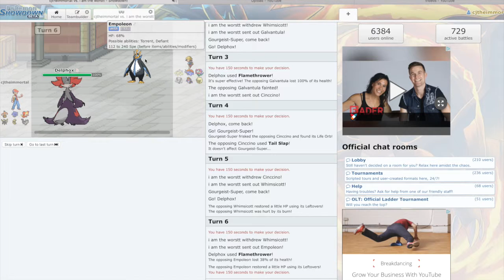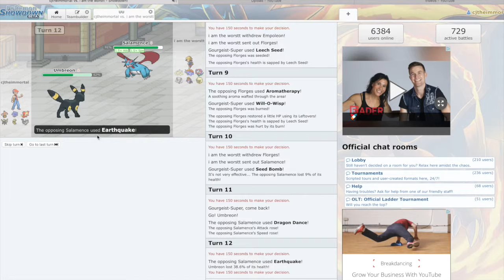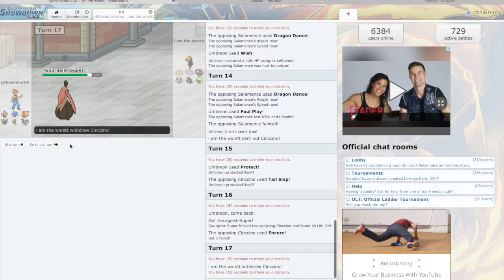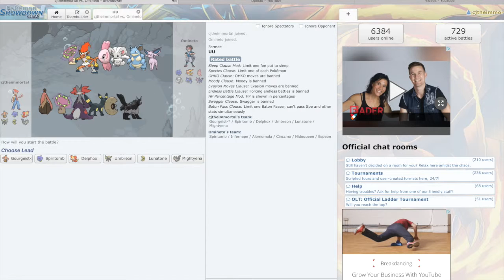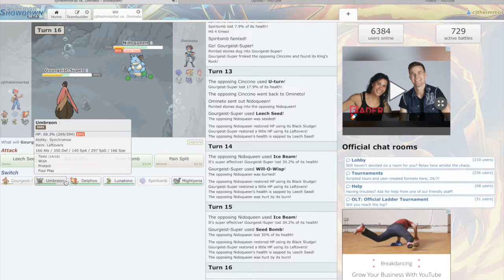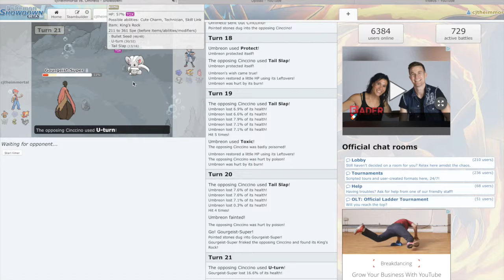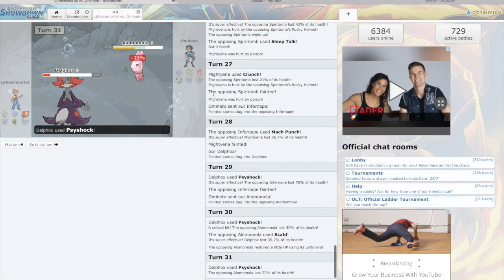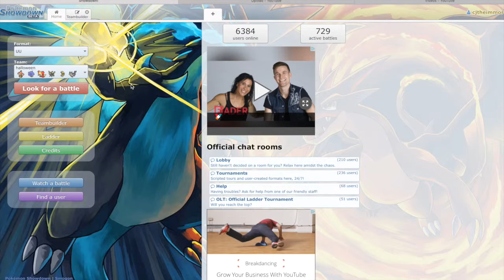Pokemon Showdown Session: Halloween Special